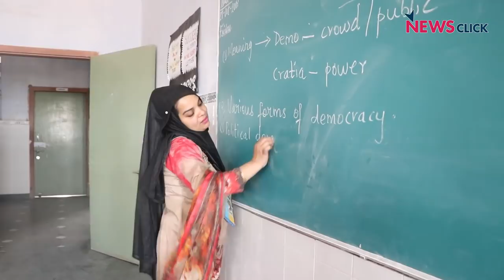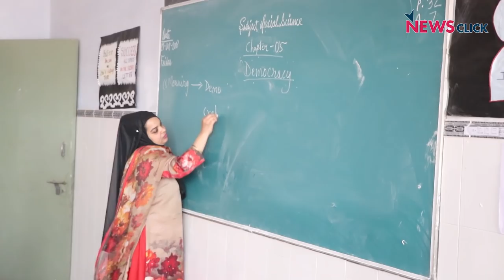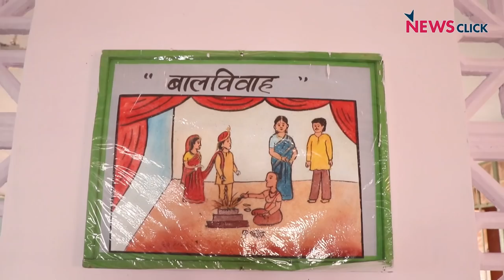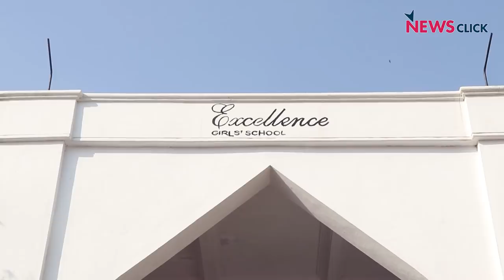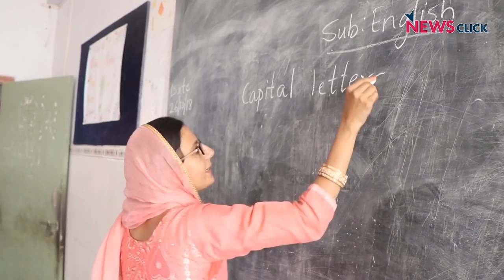Excellence Knowledge City: An Oasis for Education of Underprivileged Girls in Rajasthan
Excellence Knowledge City for Girls, an oasis for girls' education in Sikar district of the desert state Rajasthan, offers free education along with books and uniform.
The institution, which offers education from nursery to B.Sc and B.Ed. to underprivileged girls in the Shekhawati region, runs on entirely savings of entrepreneur Wahid Chowhan who was born in Sikar, and is now settled in Mumbai.
This is probably the first institution that teaches Sanskrit along with Urdu and Arabic. It has completed 20 years successfully.